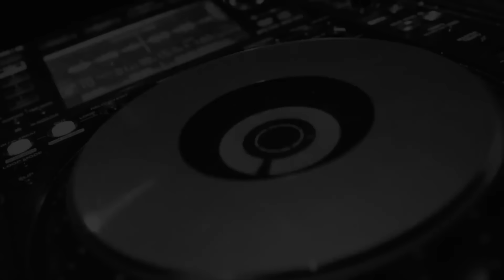The Afterparty A6 Centeret, PURE MADNESS, Elmia Custom Motorshow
Elmia Custom Motorshow er absolute eliten af Motorshows i norden..
Men laver man sin research godt, opdager man at der ved A6 Centeret i Jüngköbing foregår en "Afterparty" hvis lige vi ALDRIG ville kunne finde i Danmark.

Tá med os til et car meetup, som vi ALDRIG kommer til at glemme...

AFTERPARTY VED A6 CENTERET !

Hovedsponsor:
SCHMIEDMANN NORDBORG

- Buffshop.dk (Rabatkode TeamLoudnProud15)
- Spacer.se (Rabatkode TeamLoudnProud2024)
- MR. Solfim (Instagram) ..
- Anne’s Køreskole Fredericia (TeamLoudnProud for 10% Rabat?
- Shop LoudnProud.dk ..

- CARSound Bilstereo ..
For 15% RABATKODE !!!